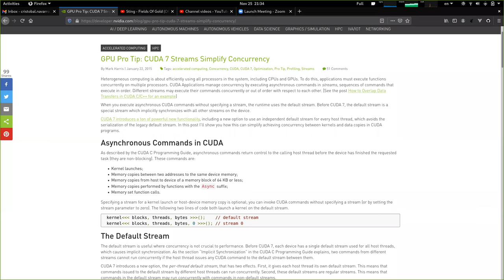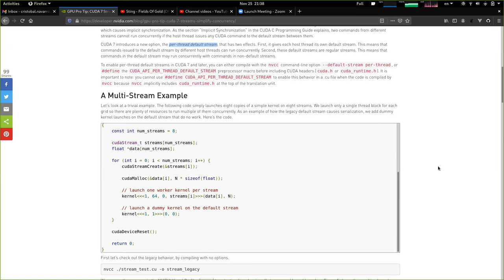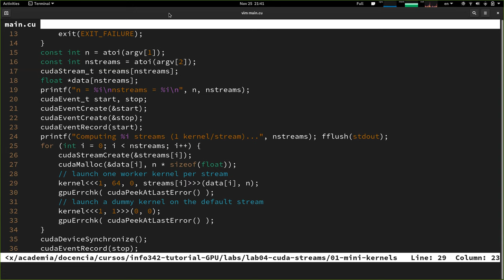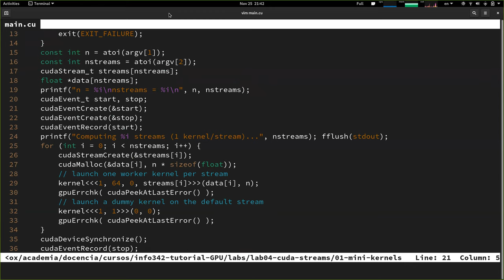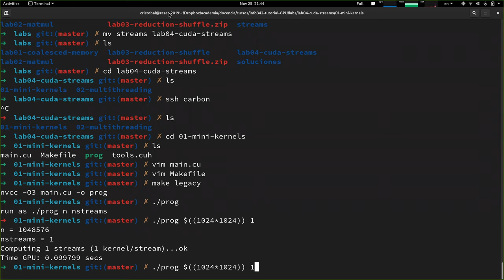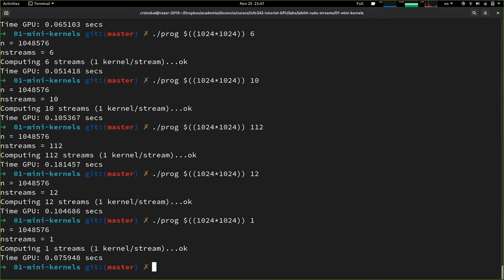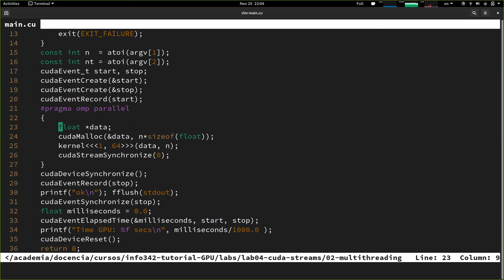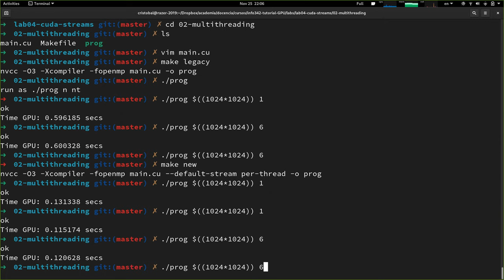[INFO342-2020] Clase 06 - Cuda Streams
00:00 Motivación y resumen
01:29 Default Stream
03:23 Caso 1: múltiples kernels de un host thread
14:00 Caso 2: múltiples threads ejecutando kernels